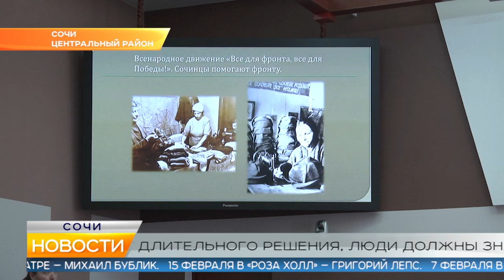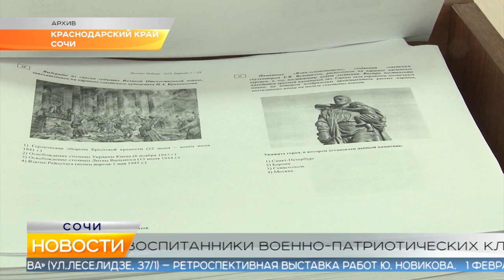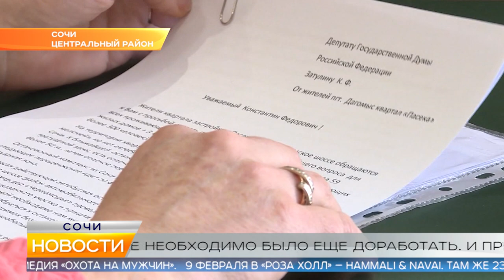Новости Сочи (Эфкате РЕН REN TV) Выпуск от 27.01.2020